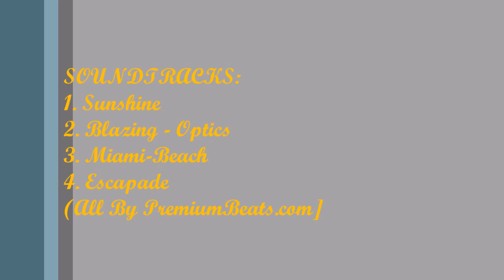Andaman Tour 2018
We had a family trip to the Andamans Island in the month of October 2018 with my wife and son. It was a 4N 5D trip. I had booked the air tickets on Vistara Airlines from Kolkata to Port Blair about 2 months in advance. Then I took a Land only package from Travel Triangle Tours. The package had Itinerary with 1st day at Port Blair hotel stay with evening tour to Cellular Jail. Next day we went on a cruise ship to Havelock Island with 1 day stay. We visited the famous beach Radhanagar Beach. Next day onwards to Neil Island where we had a Coral view Tour in a glass bottomed boat and spent time on the beach soaking on the water and sunshine. We had a wonderful dinner on a road side eatery including Butter Fish fry. Our night stay included in a resort. Next day we again boarded a cruise ship and came back to Port Blair. Evening time was spent on a bit of shopping and last day we were transferred to the airport for out return journey. We had a wonderful family time together.